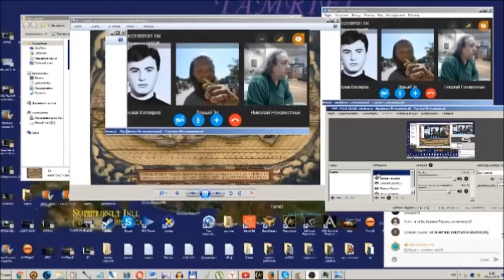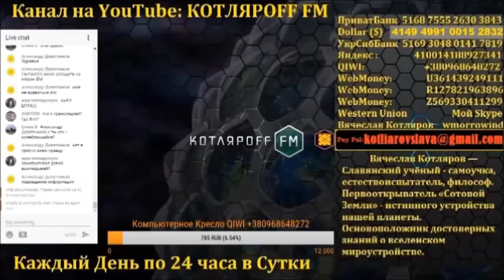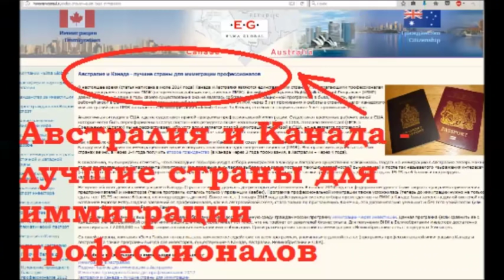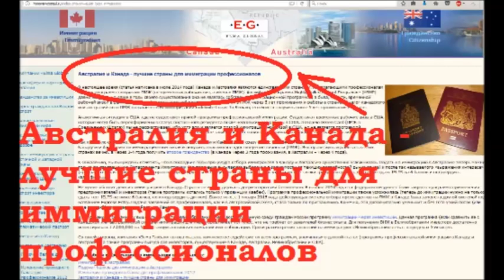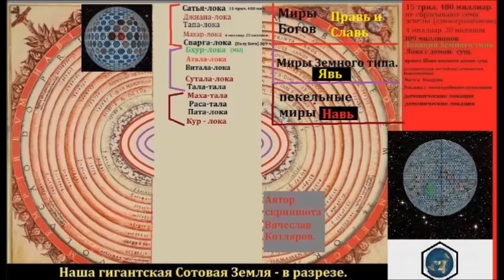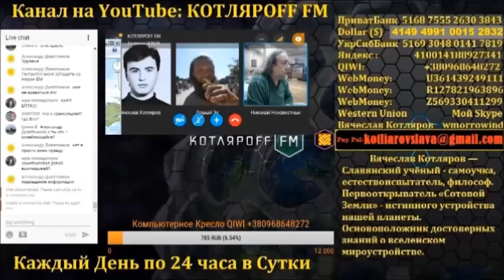Австралии - нет. Канады - нет. Л.Д.О. (111 часть)